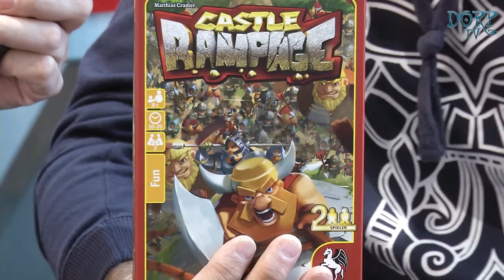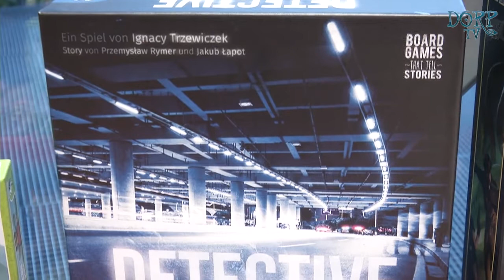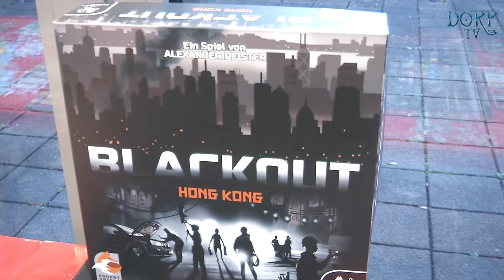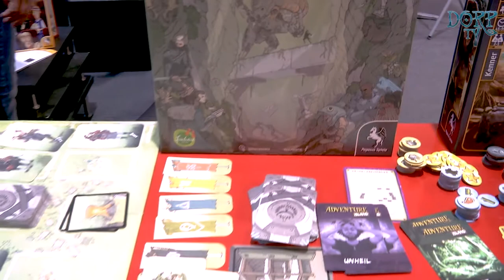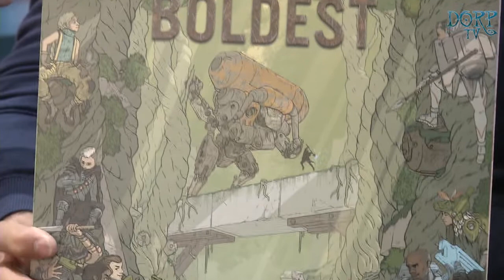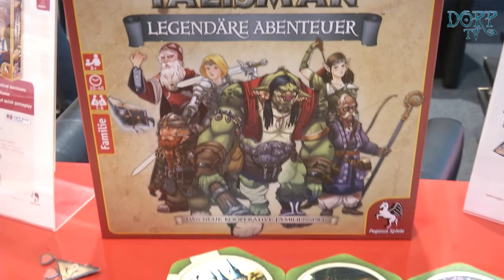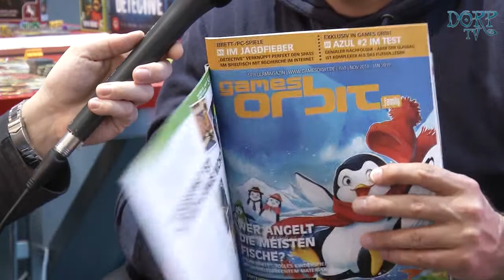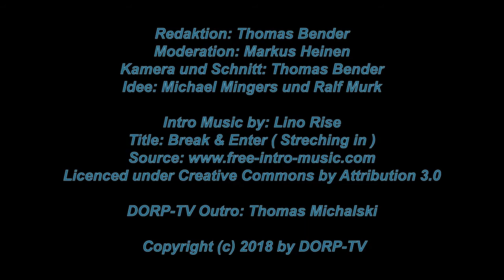DORP-TV - SPIEL 2018 in Essen - Pegasus Spiele - Brettspiele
1. Video von der SPIEL 2018 in Essen.
458. Video von DORP-TV insgesamt.

Michael Kränzle zeigt uns die Brettspielneuheiten zur SPIEL.

00:00:46 - Boss Monster - Aufstieg der Minibosse
00:01:36 - Smash Up - Abenteuerliche Legenden
00:02:27 - Munchkin - Starfinder und Jurassic Snark
00:04:20 - Castle Rampage
00:05:28 - Mythos Tails
00:08:12 - Detective - Ein Krimi-Brettspiel
00:09:45 - Blackout Hong Kong
00:11:13 - Adventure Island
00:14:43 - Spirit Island
00:18:13 - Roll Player
00:21:46 - The Boldest
00:24:06 - Talisman - Legendäre Abenteuer
00:31:34 - Mage Knight - Ulimate Edition
00:33:32 - Kurz erwähnt...
00:36:04 - U-Boot - The Board Game